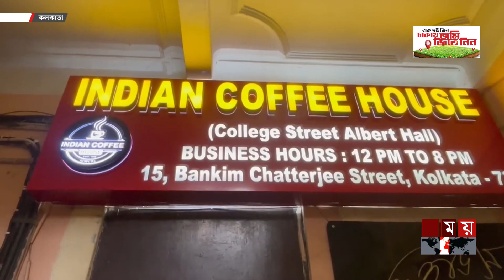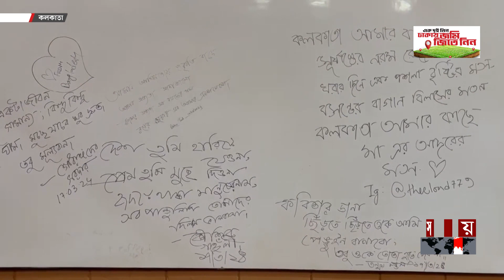কেমন আছে মান্না দে'র কফি হাউজ? | Indian Coffee House | College Street | Kolkata | International News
Somoy TV: t.ly/Se1z
Somoy TV Bulletin: t.ly/iqIq
Somoy Entertainment: t.ly/3dWC
Somoy Sports: t.ly/iASp
SOMOY TV ISLAMIC: t.ly/zU6a

Somoynews.tv: t.ly/Y7ab
খেলার সময়: t.ly/xJ5H
সময়ের গল্প: t.ly/EW3M
এ সময়ের বাণিজ্য : t.ly/m3ir

Groups:
Somoy TV (Official)✅: t.ly/ajiO
Somoy Entertainment✅: t.ly/8CLh
Somoy Business✅: t.ly/4xaJ